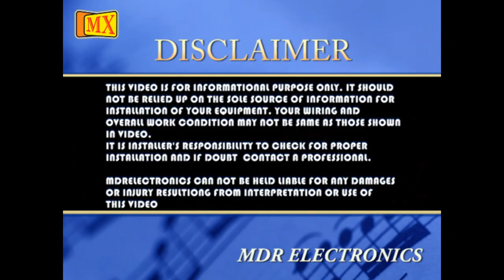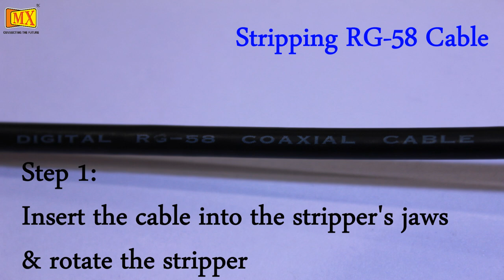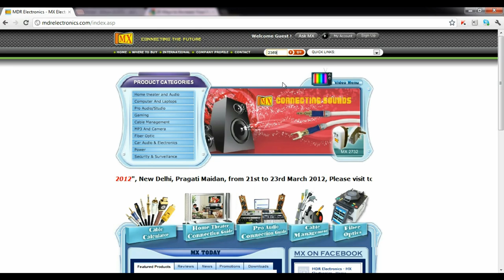How to DIY Coaxial cable stripper with 2 blades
MX rotary type co-axial cable stripper with 2 blades for MX RG-58 (3C2V), MX RG-59 / RG-62 / RG-6 used for cable stripping. It has round shape handle at the end of tool for providing you good grip during operation. It is easy to use. It will strip your cable in safe way.